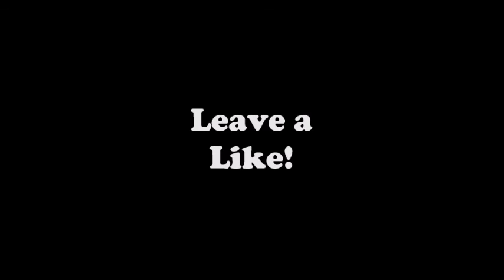Nuked Out Attempt #1, First Gameplay Commentary!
The first nuked out attempt on this channel with the weevil. 30-9 gameplay.